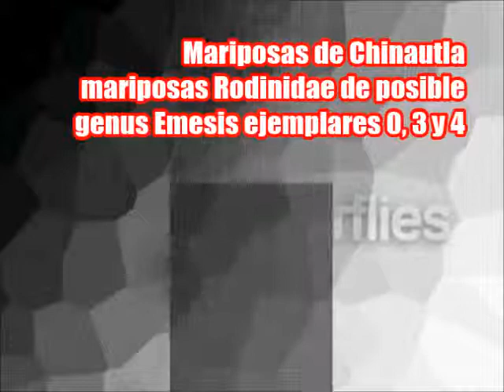Mariposa butterflies from guatemala mariposa rodinidae de posible genus emesis segundo encuentro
Estoy viendo si tengo una o dos especies frente a mi